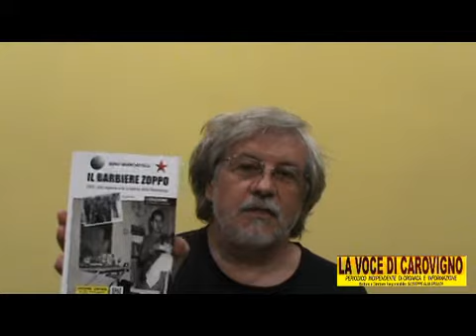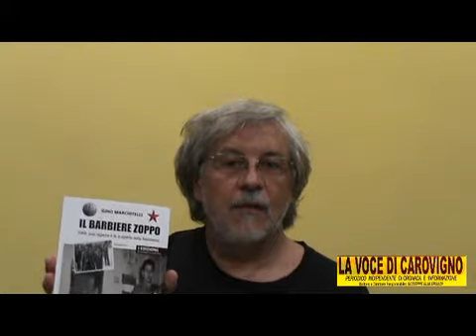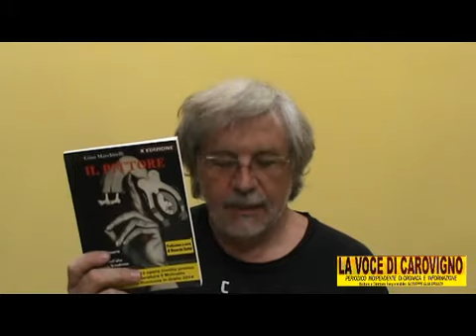La Voce di Carovigno : GINO MARCHITELLI "IL BARBIERE ZOPPO" LA STORIA DI UNA RAGAZZA DI CAROVIGNO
L'ULTIMO LIBRO DI GINO MARCHITELLI